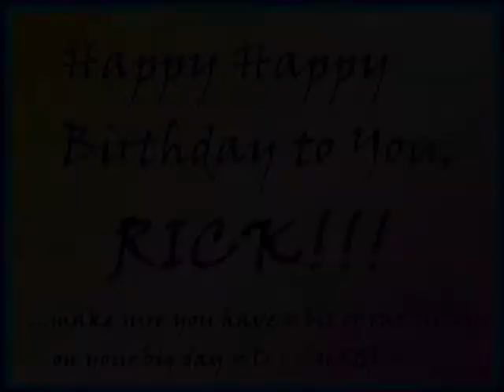Happy Birthday Rick Woolstenhulme of Lifehouse!!!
Note: Turn down the volume! Seriously, the vid has surprisingly loud audio, oh well!

Anyway -- these are just a few cool clips of Rick's major awesomeness: opening the show with those neat padded drumsticks, drum solo from Disarray, playing on even while Marty was adjusting the drums, Better Luck Next Time! and of course, classic Rick-ness in the Philippines -- "I freakin' LOVE Yooouuu!"

Rick always looks like he's in his own world when he's drumming -- the other guys tend to have to interact with the peeps =)

Happy Birthday man!